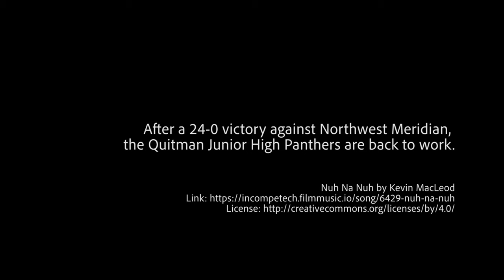Panther Football at QJH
After a 24-0 victory against Northwest Meridian, the Quitman Junior High Panthers are back to work.